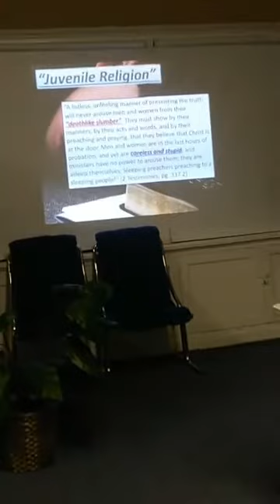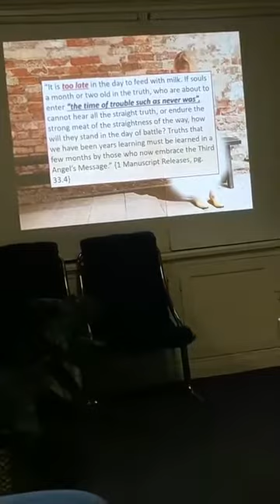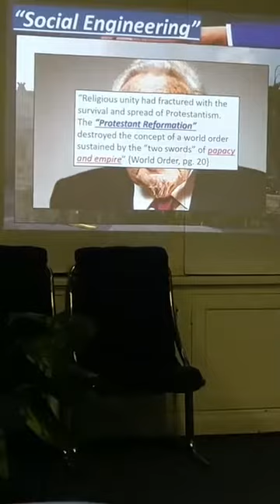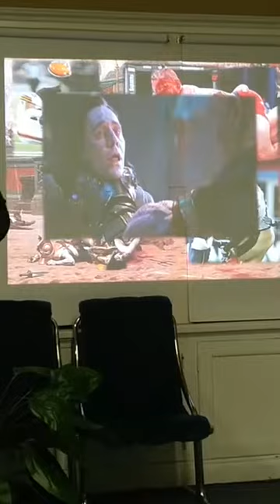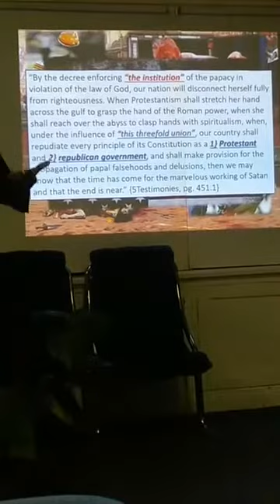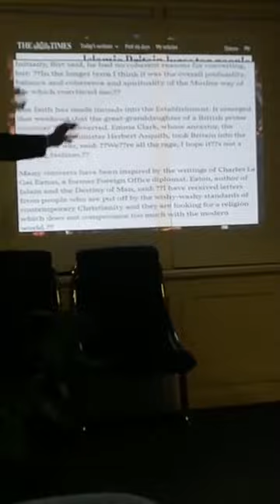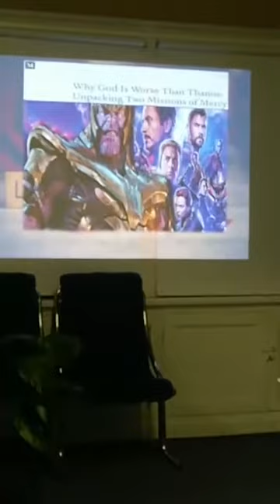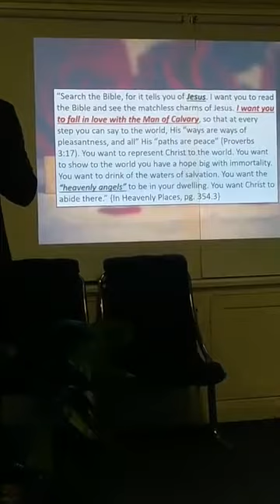Evangelist Samuel Tucker:"Life Rekindled"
This is the first installment of a six part revival series, with emphasis on revival and reformation. The message emphasizes the many distracting elements Satan is using in order to blind the minds of men and the Lord's means in order to counteract his baleful influence.